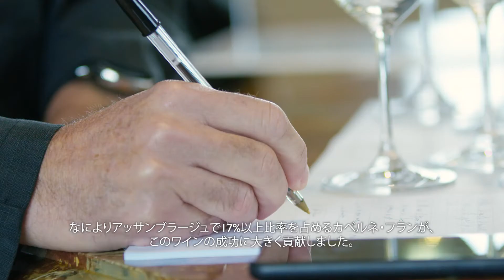Château Haut-Brion Millésime 2020 - Japanese